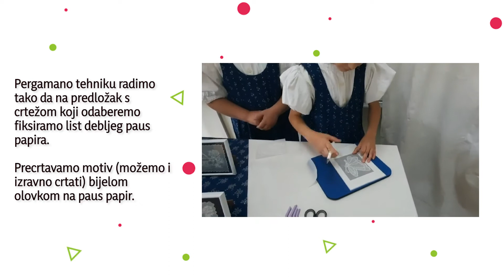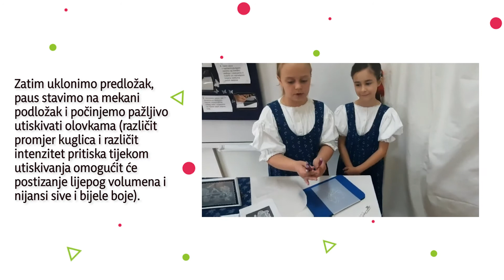Sedmikráska: Slike izrađene pergamano tehnikom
33. SMOTRA UČENIČKIH ZADRUGA RH
5. – 8. listopada 2021.

OPIS PROIZVODA I PRAKTIČNOG RADA

Učenička zadruga: Sedmikráska
Naziv i mjesto odgojno obrazovne ustanove: Č.O.Š. J.A.Komensky, Daruvar
Grad / županija: Daruvar

Učenici:
1. Melita Bećirović, 4.r
2. Lora Vacka, 4. r.

NAZIV PROIZVODA:  Slike izrađene pergamano tehnikom

OPIS PROIZVODA
Naše slike raznih motiva i veličina, izrađene pergamano tehnikom, služe za uređenje domova  ili ureda. Idealne  su za poklone  prijateljima ili poslovnim partnerima. Izrađujemo i čestitke te tako mnogima uljepšavamo  blagdane.
Ta je umjetnost nastala u Europi prije mnogo stoljeća, još u srednjem vijeku, časne sestre koristile su ovu tehniku za stvaranje djela religijske orijentacije, izrađene pomoću svojih oznaka za Sveto pismo.
To je tehnika rada s permanentnim papirom (paus papirom) za čiju se obradu koristi utiskivanje i probijanje. Paus papir je presvučen posebnim voskom, zbog čega ostaje bijeli trag na listu papira, što je dodatni ukras. Papir mora biti deblji jer tanak ne podnosi snažan pritisak alata.

OPIS PRAKTIČNOG RADA
Za izradu slika koristit ćemo:
• predložak s crtežom ili šablonu, paus papir, bijelu olovku, pribadače, embossing olovke (to su olovke za utiskivanje koje imaj na vrhu kuglice različite veličine), mekani podložak, oštre škare za manikuru
Pergamano tehniku radimo tako da na predložak s crtežom koji odaberemo fiksiramo list debljeg paus papira.
Precrtavamo motiv (možemo i izravno crtati) bijelom olovkom na paus papir.
Zatim uklonimo predložak, paus stavimo na mekani podložak i počinjemo pažljivo utiskivati olovkama (različit promjer kuglica i različit intenzitet pritiska tijekom utiskivanja omogućit će postizanje lijepog volumena i nijansi sive i bijele boje).
Sličici zatim obrežemo rubove i uokvirimo je.